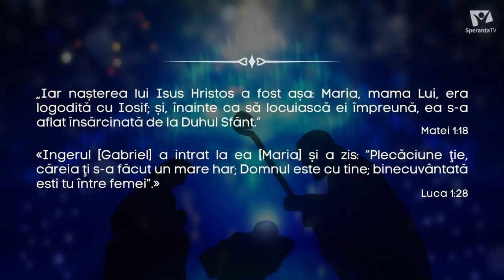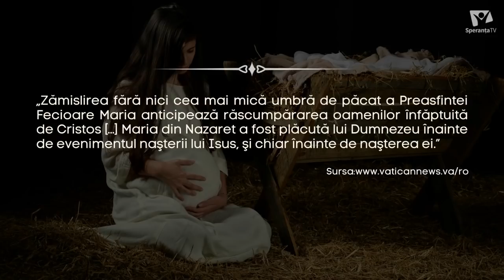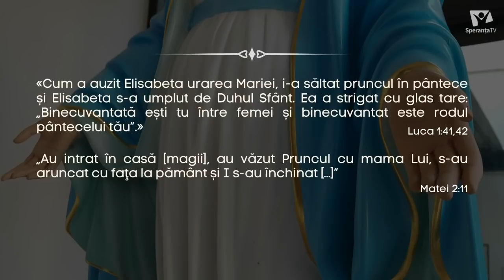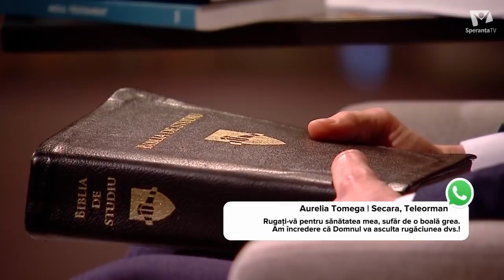Adevărul biblic despre fecioara Maria | E57 – Taine din Scripturi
În acest episod marca Taine din Scripturi vom afla împreună cum ar trebui să se raporteze fiecare credincios în mod sănătos la mama Domnului Iisus.
❓ Ce a calificat-o pe Maria în a fi mamă pentru Domnul Isus?
❓ A rămas Maria fecioară tot restul vieții?
❓ Este Maria mama lui Isus în ceruri, având rolul de mijocitor pentru noi la fiul ei, Domnul Isus?
❓ Este Maria capabilă să facă minuni pentru cei care îi cer sincer acest lucru?
❓ Cine se află în spatele răspunsurilor miraculoase primite de credincioșii care se roagă fecioarei Maria?
👥 pastorii Gabriel Ișvan și Daniel Brânzan
🎙realizator: Costi Gogoneaţă